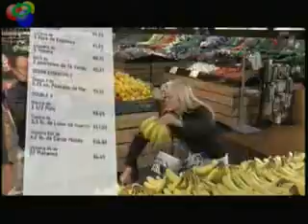ML 47639826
Video Migrado